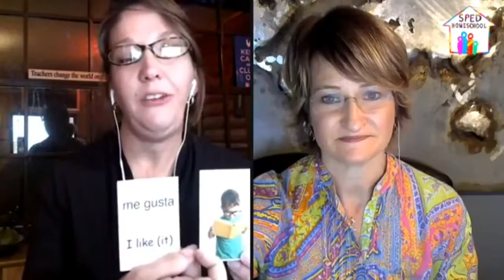Using Foreign Language as a Therapy Tool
Therapy can take on a whole new flavor when done using a second language, making many regular therapeutic tasks new and interesting.